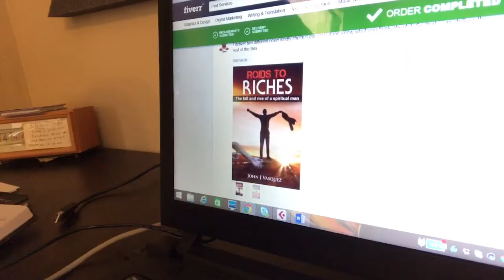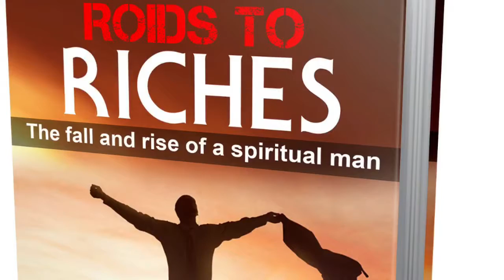Jvimpacts: Daily VLog: # 27